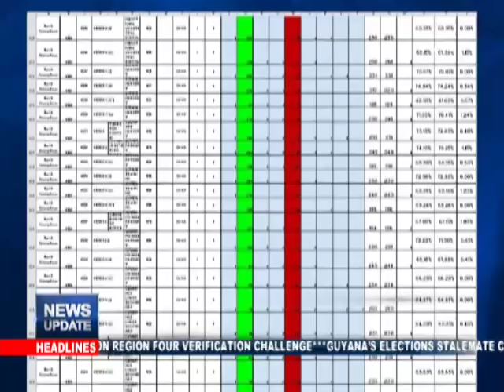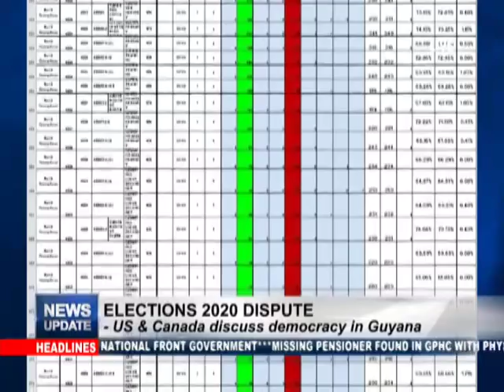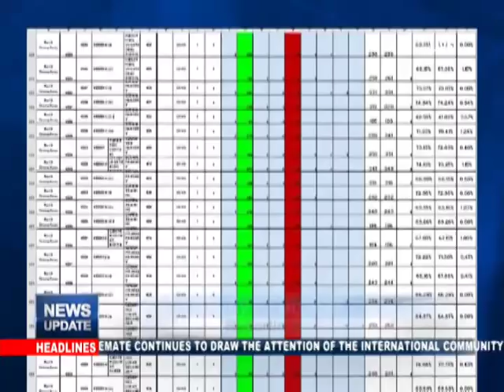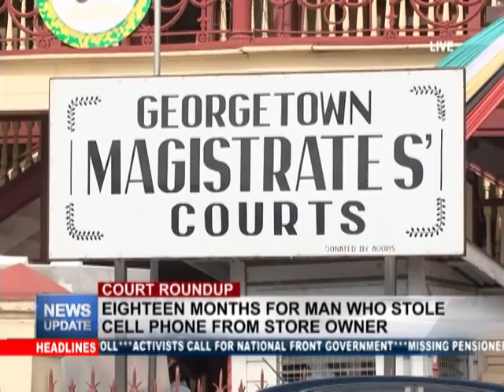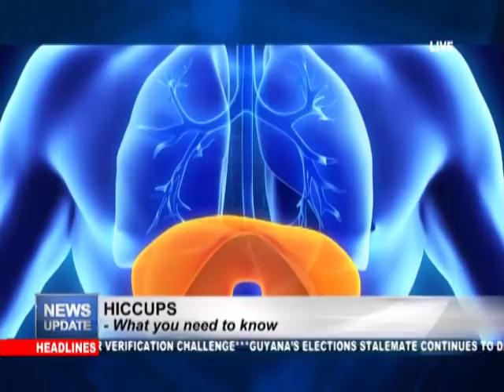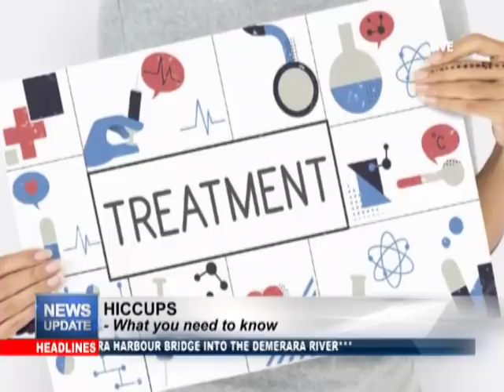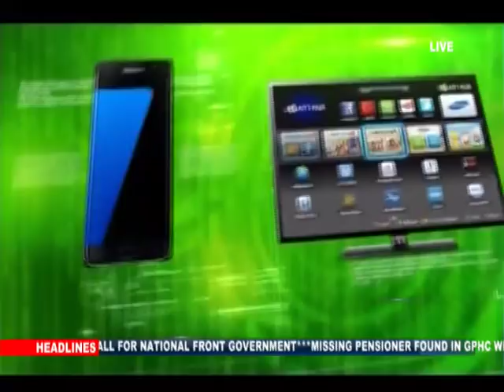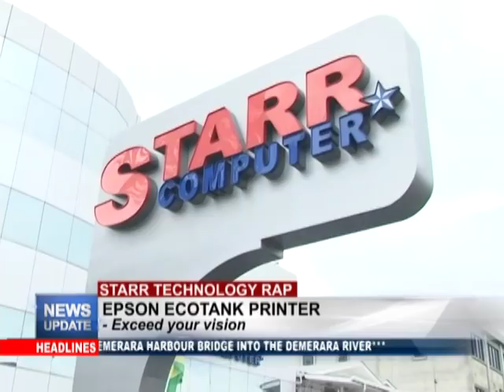MTV News Update 10 March 2020